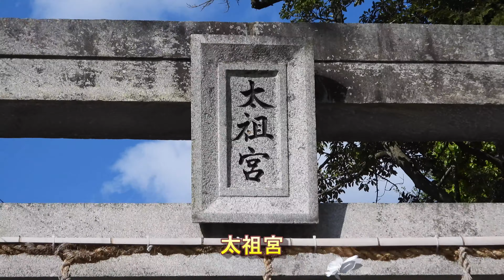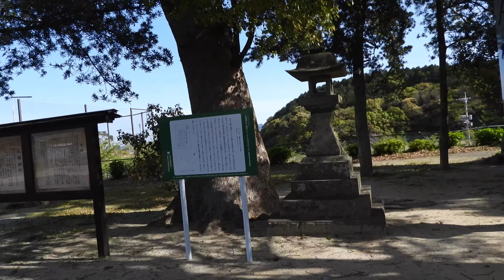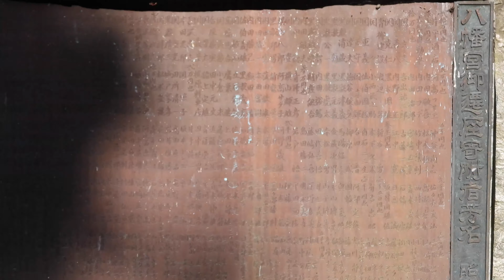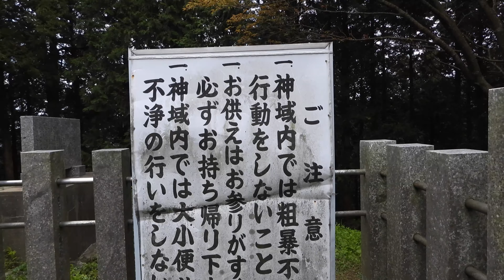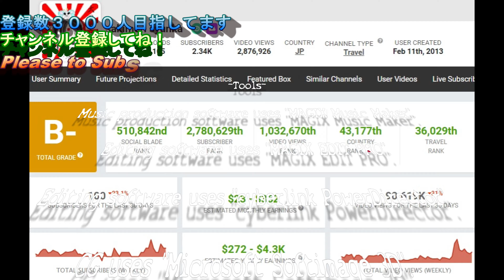Shrine 乙犬八幡宮 太祖宮 神社 शिंटो मंदिर Santuario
他動画↓
ﾖﾛｼｸ─ﾟ+｡d(≧∇≦)ﾟ+｡─ｯ♪